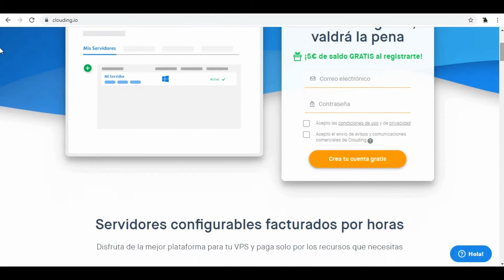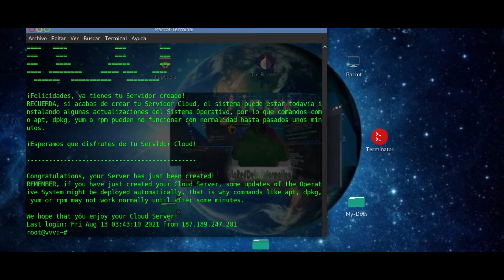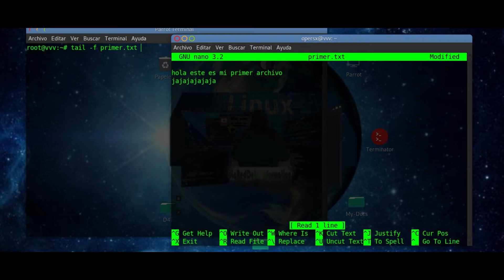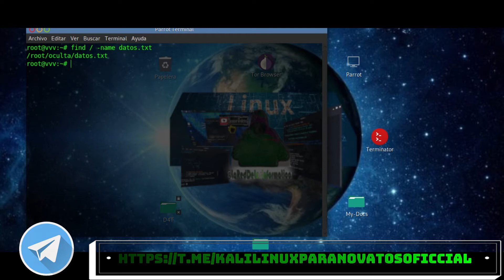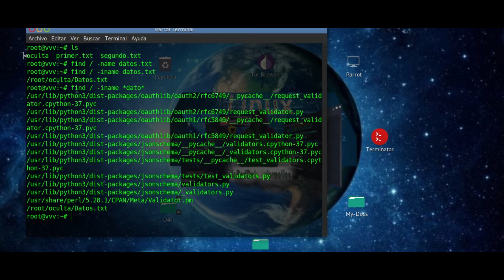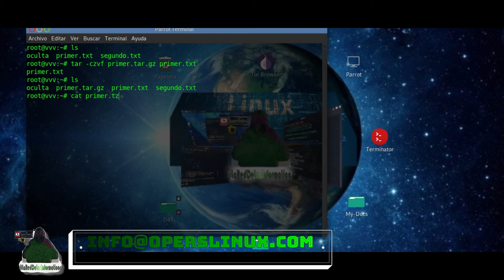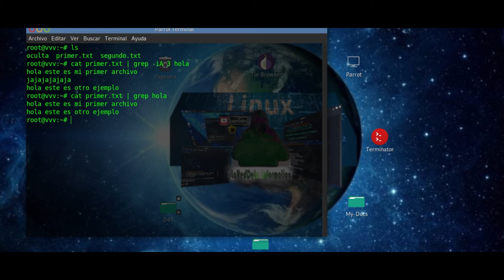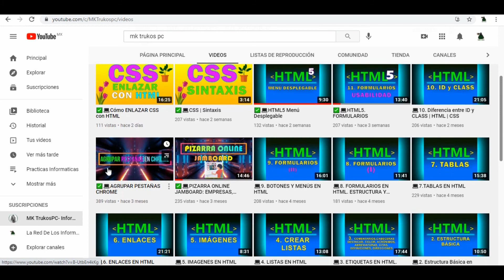Comandos Avanzados VPS LINUX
En este video sobre un VPS vamos aprender a conectarnos a nuestro VPS y algunos comandos avanzados que podemos controlar nuestro vps en clouding.io.
En esta plataforma te regalan 5 Euros gratis al registrarte, para que pruebes sus servicios, realmente te recomiendo esta plataforma, ya que tienen servidores muy estables, así que esta demás que te diga que los recomiendo.